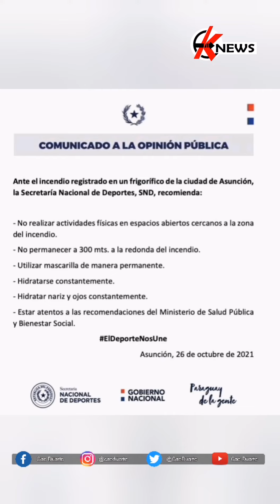Incendio de gran magnitud en frigorífico de Tablada.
No acercarse y tener en cuenta recomendaciones del Ministerio de salud